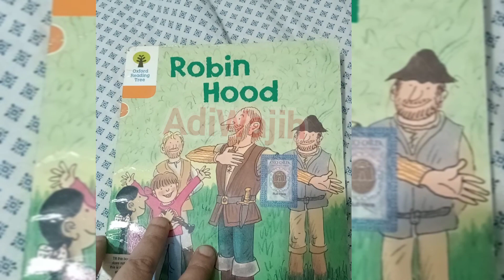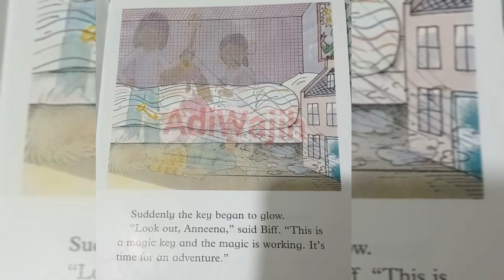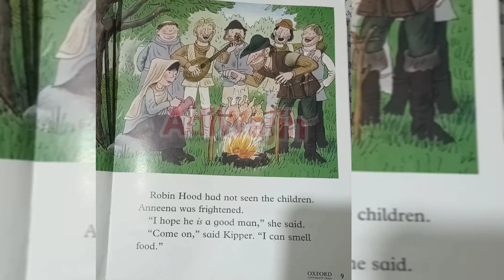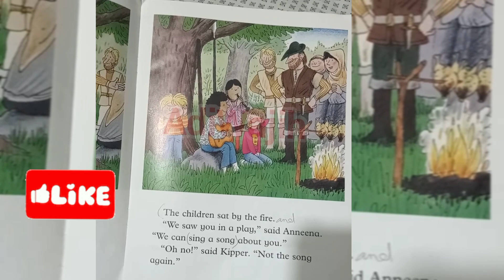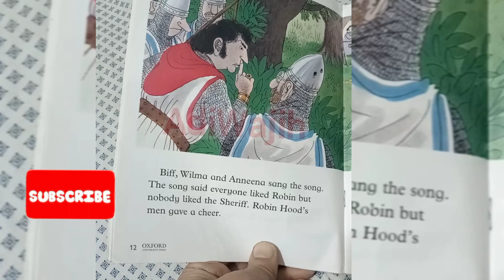OxfordReader "Robin hood"with sindhiTranslation 'Part2'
Sindhi language sweet language mostly in village kids can't understand urdu writing and English stories, here your Adi wajih will make you listen so many stories in sindhi language which are in urdu and English.
Now Kids can enjoy stories in sindhi as well.
Listening stories is good past time for kids specially in sleeping time.
Curiosity,fear, suspense are main source of enjoyment,fun and joy besides learning as well.Adiwajih present some good stories reader books which kids like it sure.
sindhi kahani
sindhi story
sindhi story for kids